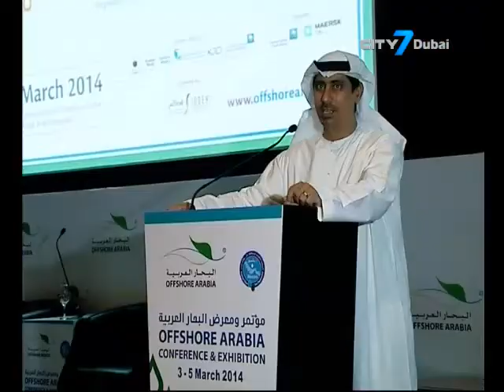City 7TV- 7 National News- 3 March 2014- Business News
7 National News is an English newscast giving indispensable information to its viewers.
In this bulletin:
Off shore Arabia highlights "Regional Oil Spill Prevention & Preparedness"
World's tallest hotel opens second tower in Dubai